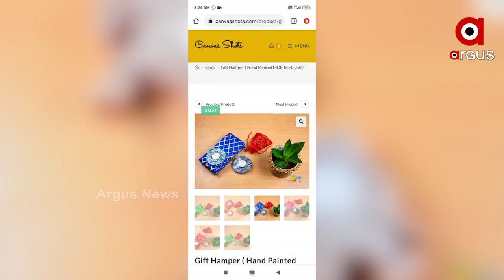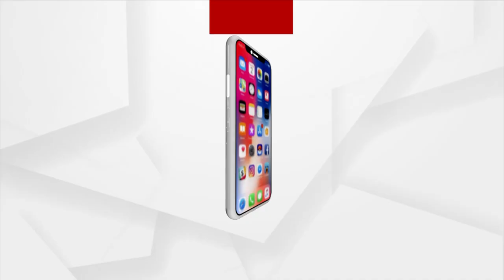ଦିନ କେଇଟା ପରେ ଲୋକେ ପାଳିବେ ଦୀପାବଳି ।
ଦିନ କେଇଟା ପରେ ଲୋକେ ପାଳିବେ ଦୀପାବଳି । ଆଲୋକ, ମୁରୁଜ, ମିଠାର ମଜା ନେଇ ଏହି ପର୍ବ ପ୍ରାୟ ସମସ୍ତେ ପାଳନ କରନ୍ତି। ଏହି ପର୍ବ ପାଇଁ ବିଶେଷ ଯୁବ ପିଢିଙ୍କ ଉତ୍ସାହ ଦେଖିବାକୁ ମିଳିଥାଏ । ସଂଧ୍ୟା ହେଲେ ଆଲୋକରେ ଝଲସି ଉଠେ ପୁରା ସହର । କିନ୍ତୁ କୋଭିଡ ପାଇଁ ଏବେ ସବୁ ଠପ । ସେଥିପାଇଁ ଭୁବନେସ୍ବର ଝିଅ ମନୀଷା ସାମଲ ତିଆରି କରୁଛନ୍ତି ଇକୋ ଫ୍ରେଣ୍ଡଲି ଦୀପ ।